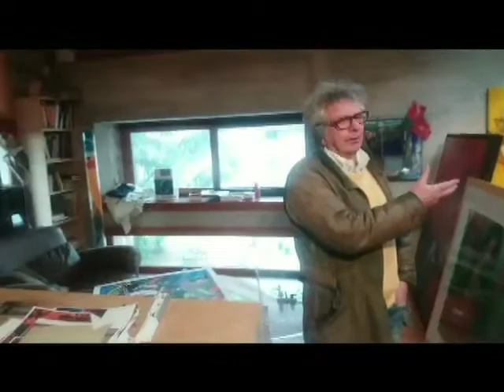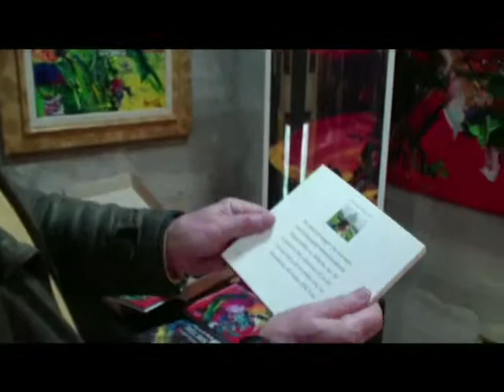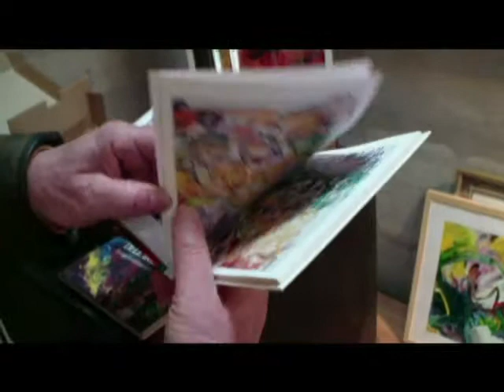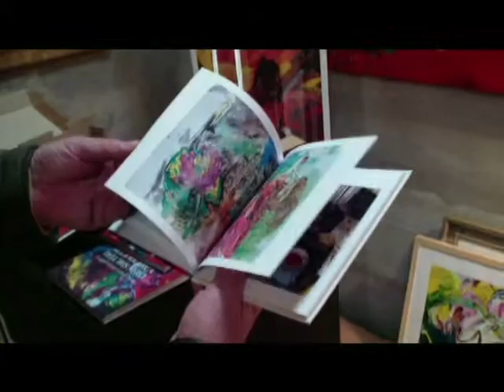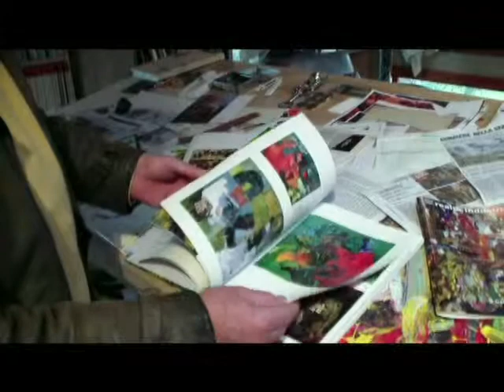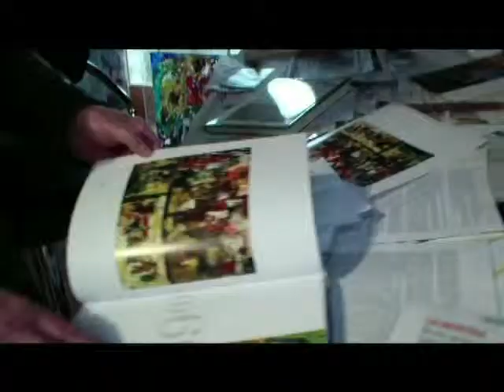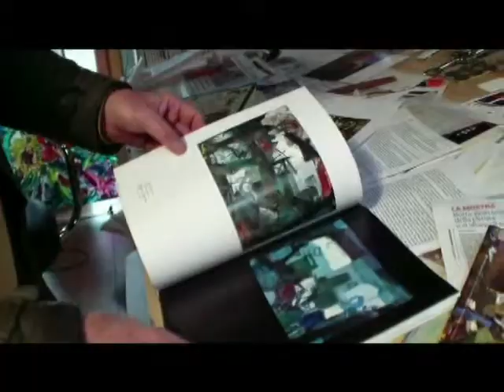LA NATURA SELVAGGIA DI GIANNI BORTA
Si è tenuta a Udine, nel  suggestivo scenario offerto dallìex chiesa di San Francesco, una
Mostra antologica per i 55 anni di attivita’ artistica di Gianni Borta. Promossa dal Circolo culturale Ermes di Colloredo, organizzata dal Comune di Udine, la   rassegna è stata inserita nel calendario delle iniziative dei Civici Musei del 2015 con il sostegno della Regione Friuli Venezia Giulia, della Provincia di Udine e della Fondazione CRUP.
 La mostra   inaugurata   venerdì 25 settembre si è chiusa '8 novembre  2015 con successo.

Gianni Borta, udinese 55 anni di attivita’ creativa ed espositiva in continua evoluzione, ‘ nelle riscoperte, nella maturità di un linguaggio espressivo per un dipingere straordinario, autonomo e unico.
Leggi anche qui